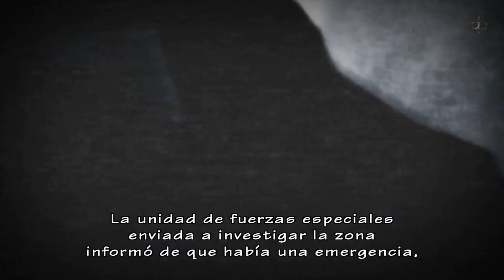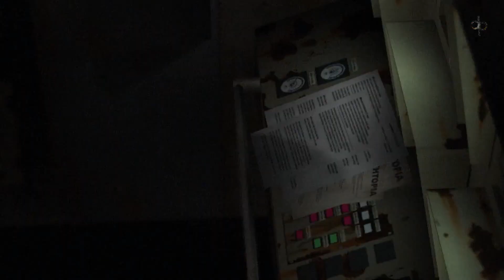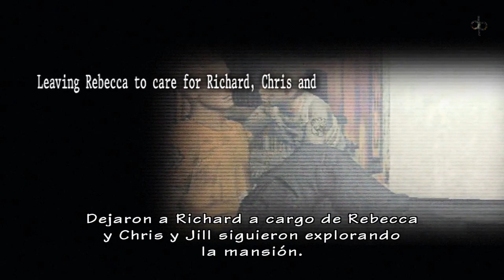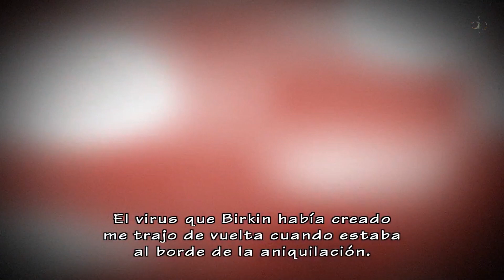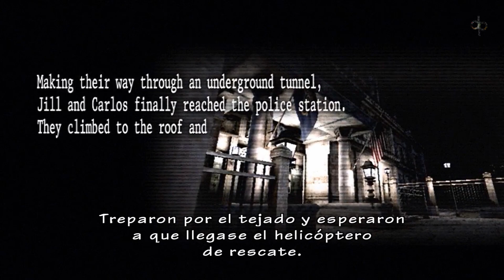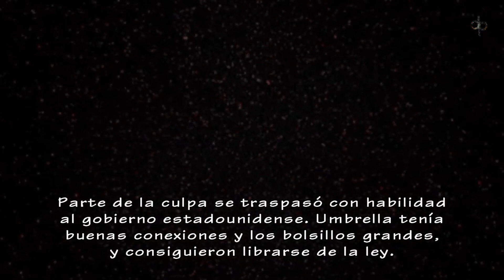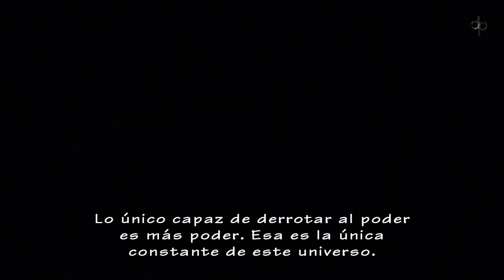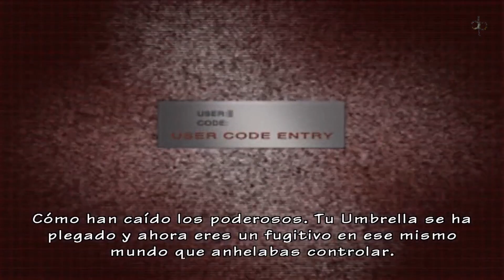RESIDENT EVIL Umbrella Chronicles Pelicula Completa en Español Sub | Historia Completa Wesker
RESIDENT EVIL The Umbrella Chronicles Historia Completa Español

resident evil the umbrella chronicles español

Resident Evil: The Umbrella Chronicles es un videojuego de Capcom para la Nintendo Wii lanzado el 2007 junto con una versión descargable en PlayStation 3 que fue lanzada en 2012, basado en el survival horror Resident Evil. En el juego se cuentan los hechos ocurridos desde 1998 hasta 2003 desde la perspectiva de la Corporación Umbrella.

Se recorren escenarios de Resident Evil 0, Resident Evil (remake), Resident Evil 3 y algunos nuevos. Resident Evil 2 no se incluyó porque algunos de los hechos sucedidos en el 2 y en el 3, ocurren en tiempos muy cercanos, ni tampoco se incluyó Resident Evil Code: Veronica, ya que continúa la historia

residenteviltheumbrellachronicles umbrella chronicles wesker resident evil umbrella chronicles